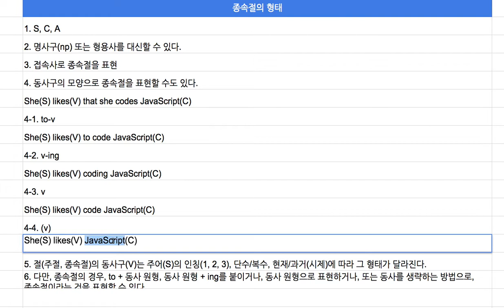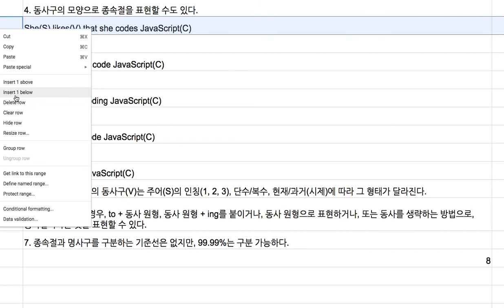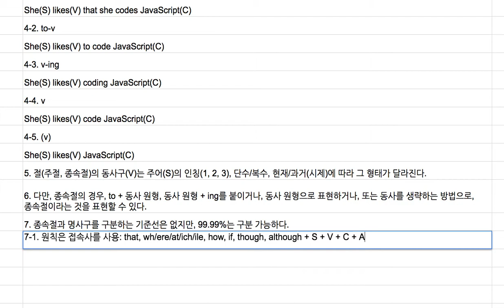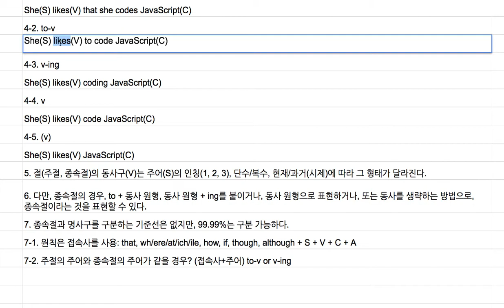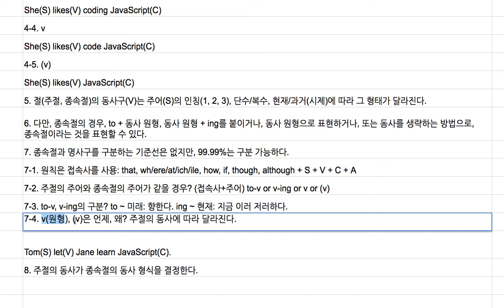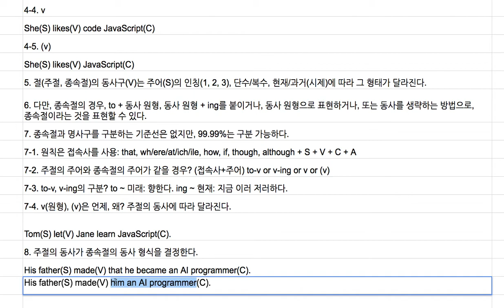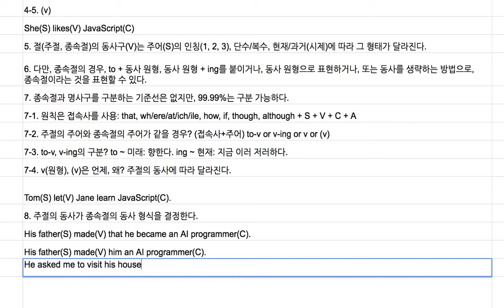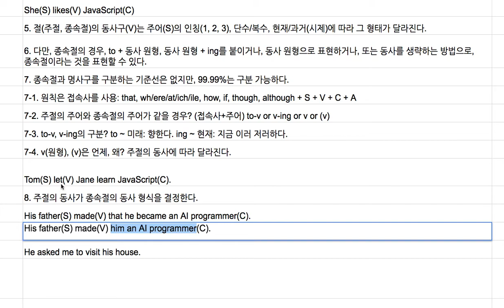[영어의 구조] 115 - 주절의 동사가 종속절의 동사 모양을 결정한다